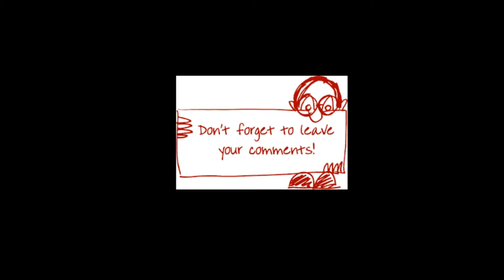Knights Chronicle: Theo&Edan Two Souls One Body (part 1)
Awesome!.